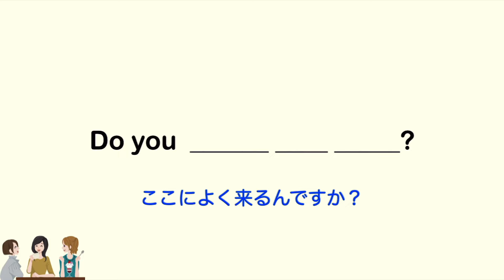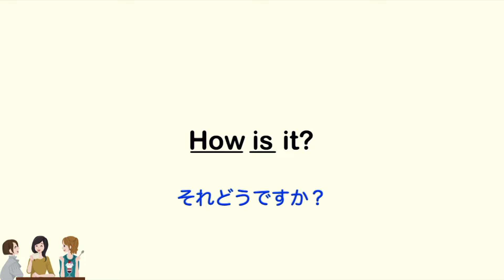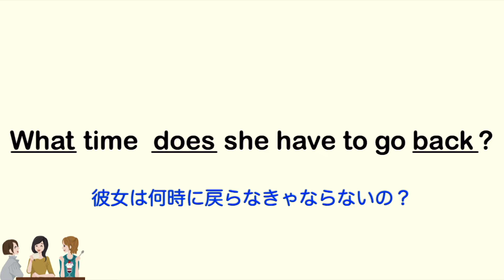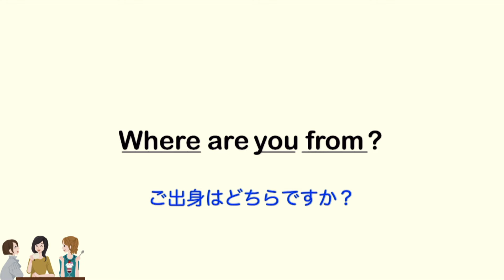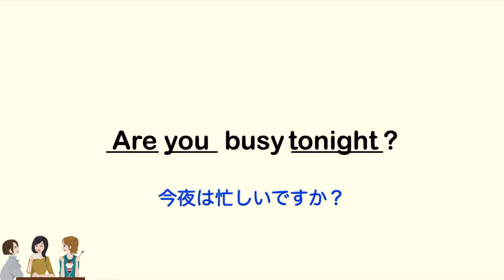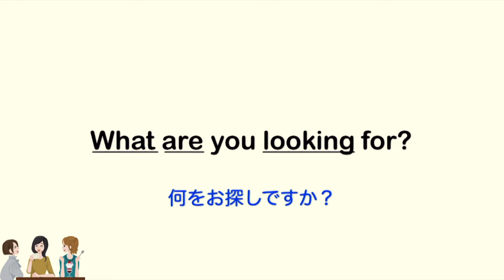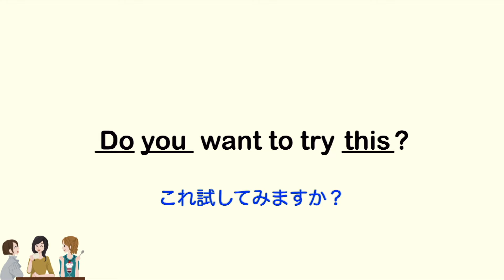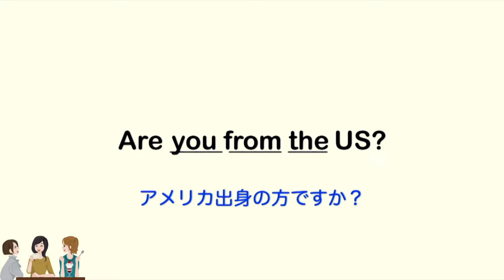【やればやるだけ瞬時に出てくる！】初対面時に使える英語44フレーズを３秒で答えるトレーニング （2024年版）英語リスニング 英会話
シリーズ累計５０万部以上売れいます！
脱・初心者に最適の英語学習本！
【ネイティブが使っているたった３０メソッドで英語が好きになる！】
または
最寄りの本屋さんで調べてみてね！

今回は3秒で答える英会話2024年版シリーズです。

【完全無料の攻略法】初心者が最初に覚える英会話
↓〜ペラペラ喋れる初心者になろう〜↓

★登録は簡単たったの１分！
有料級特典動画８個プレゼント！

✅最初に覚える日常会話で使うbe動詞
✅最初に覚える英会話8種類のフレーズ
   『I have~』『 I want』『I used』『I’m going~』他４種類
✅最初に覚える3つの英語の使い分け方
　『Can IとCan you』『Some とAny』『See, Look, Watch』
✅最初に覚える3つの英語フレーズ
　『Have~』『I'm gonna~』『One of~
💁‍♀️簡単な英語だけで道案内
🍿映画や海外ドラマでも使われる『英語の一言フレーズ』　中級　完全５０フレーズ
🤝初対面時の救世主! 44の質問フレーズ
🧑‍🏫講師の実演と一緒にできるシャドーイング練習

無料版【耳を鍛える練習】ショートコース